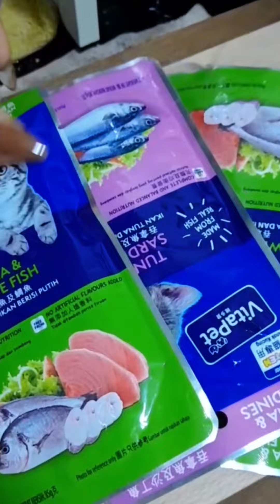🐼 Panda’s Birthday Preparation 🎂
🐼 មុន​កម្មវិធី​ចាប់​ផ្ដើម​មាន​អ្នក​រវល់​ចង់​អុីត​នំខេក​ 🎂 Happy Birthdays to Panda 🐼Happy 4 Years Old 4️⃣